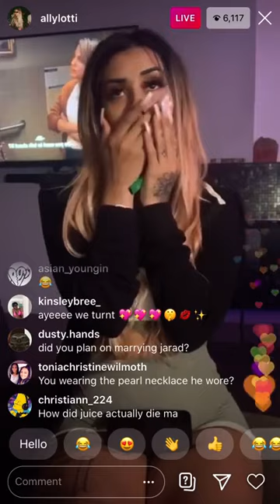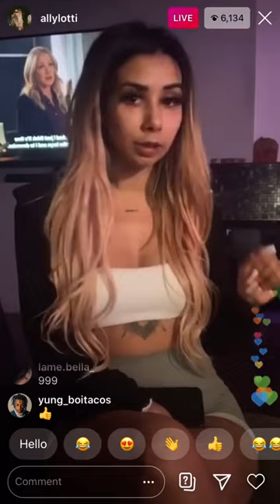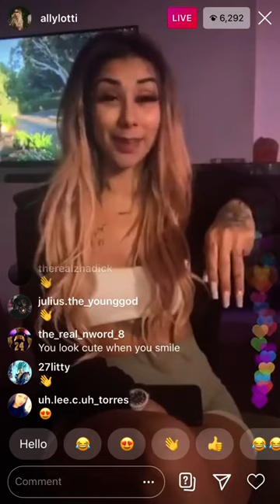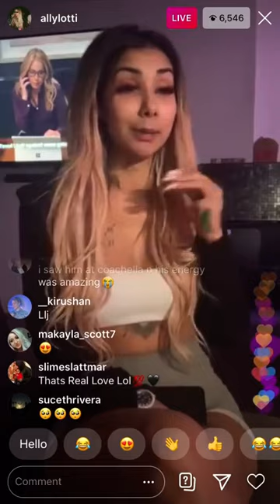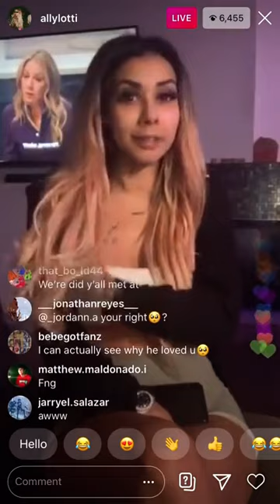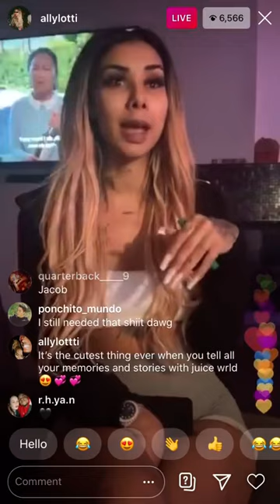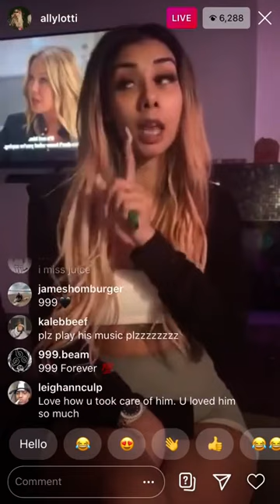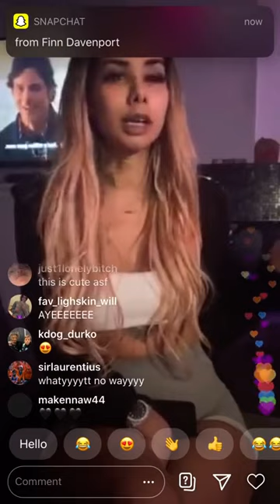(ALLY LOTTI BEAT JUICE) Ally Lotti Explains The First Time Her and Juicewrld Hung Out